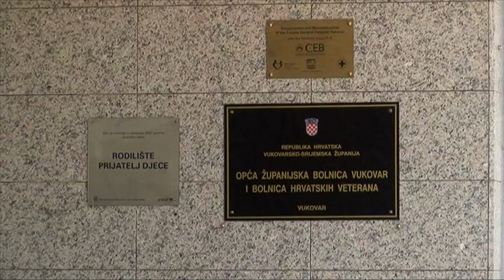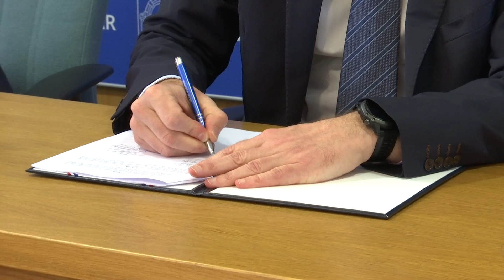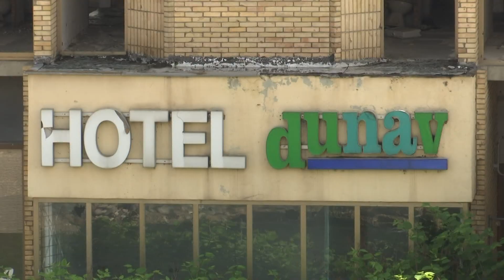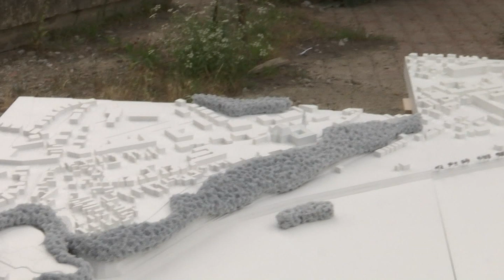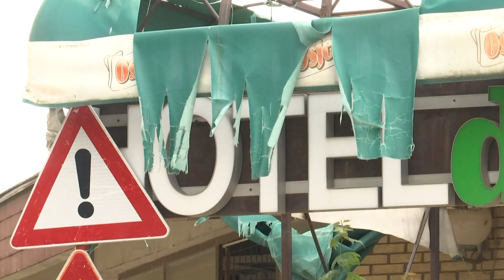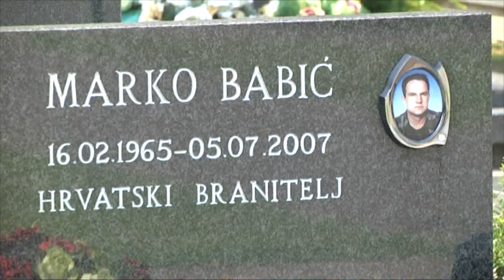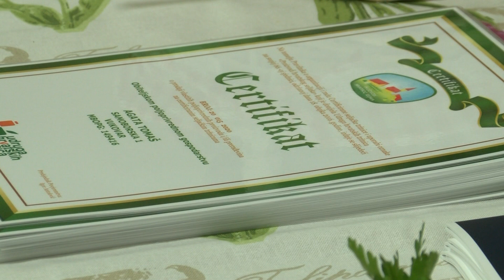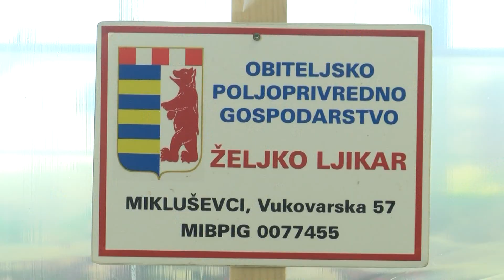Vukovarski mozaik 09072020